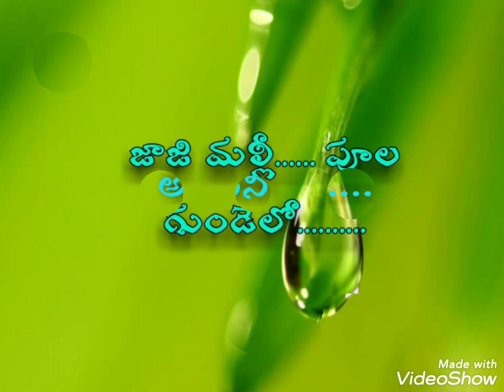Alivenee aanimutyamaa... Song for status#aliveneesong#muddamandaram#sp.balumelody#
statusforwhatsapp oldmelody muddamandaram alivenee aanimutyama song lyrics in telugu#teluguhearttouchingsong